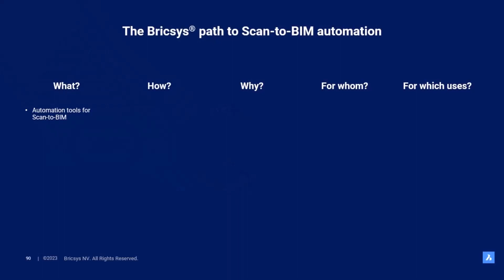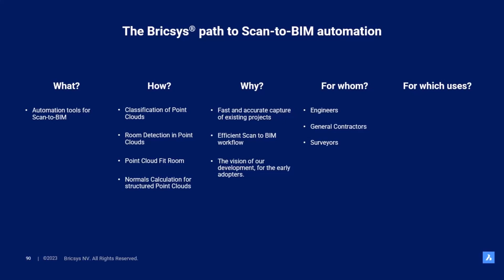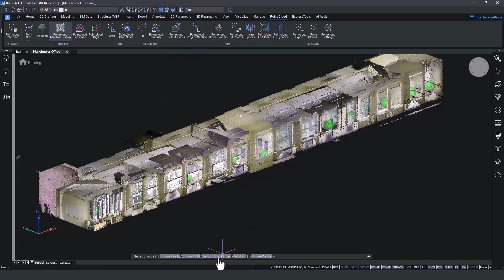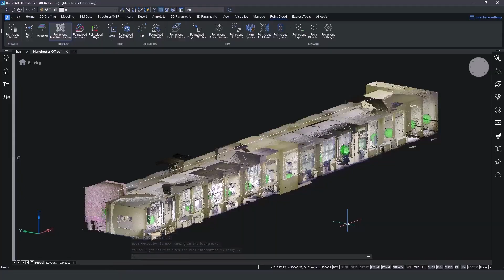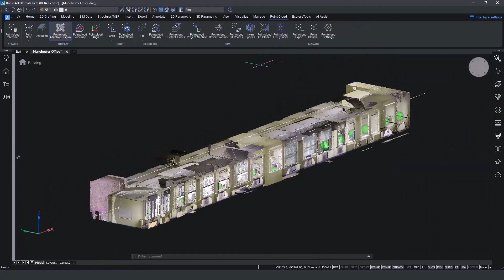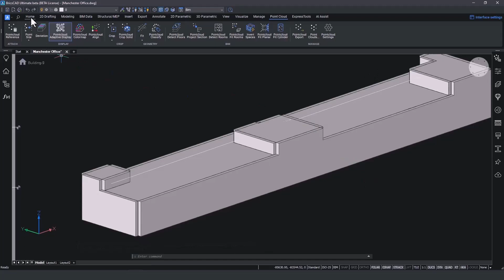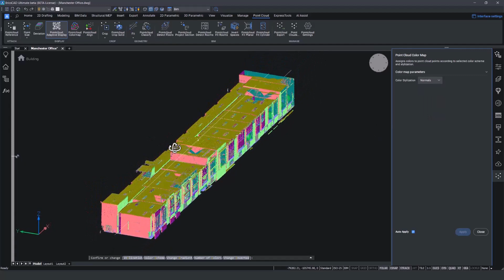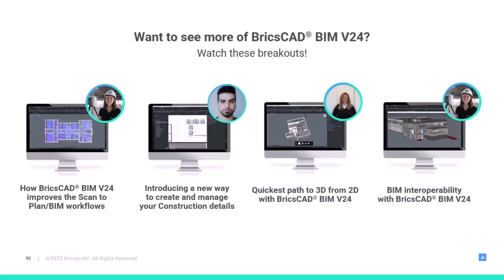The path to Scan to BIM automation with BricsCAD® BIM V24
Delve deeper into BricsCAD BIM V24 with Dimitrios Sapios, EMEA Technical Pre-Sales Consultant, to discover the latest advancements we are making in the future of automated scan to BIM workflows.

🤔 Got questions? Our Help Center can help!